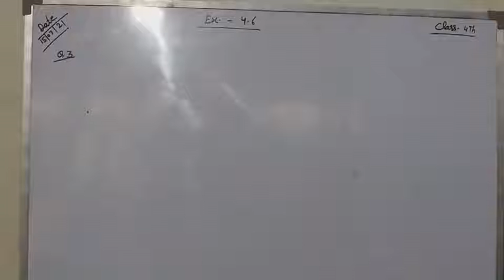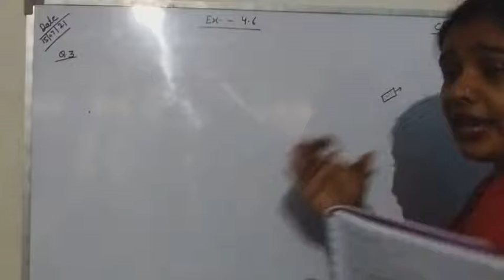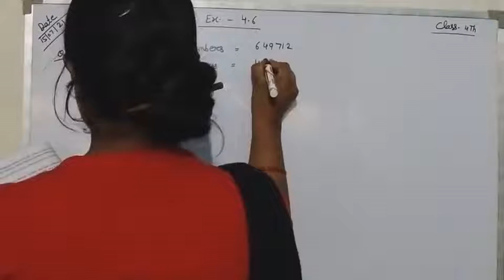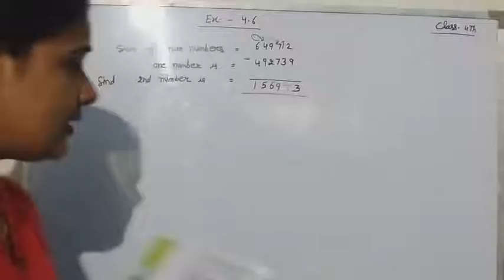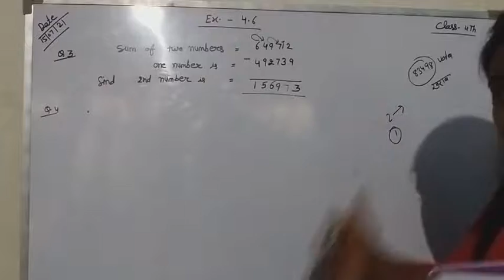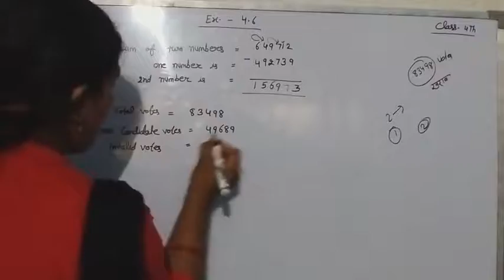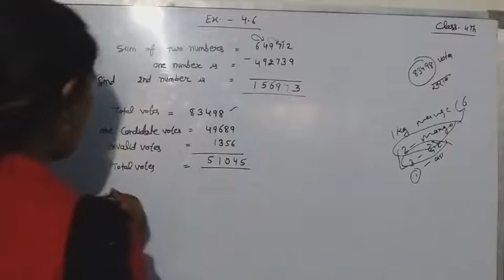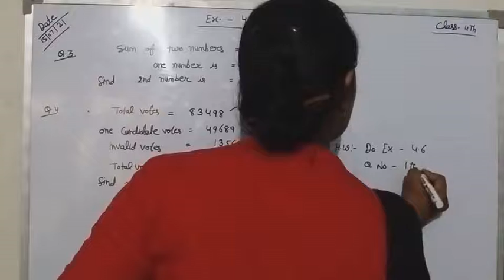July 15, 2021